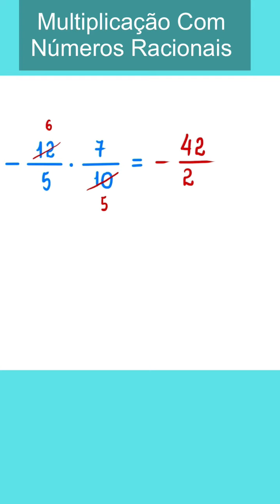MULTIPLICAÇÃO COM NÚMEROS RACIONAIS